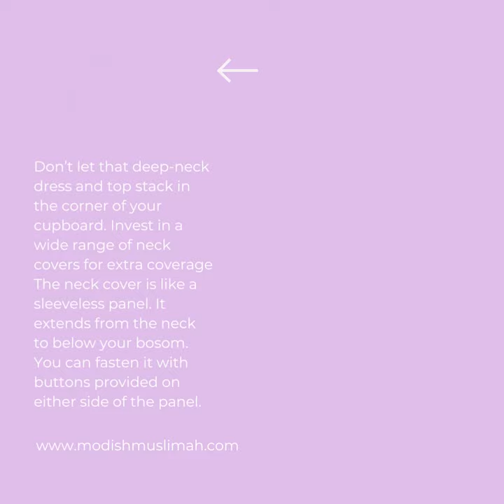How to keep your hijab in place all day long?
When you have a long day of work or traveling and you want to avoid fixing your hijab every few minutes. We have the perfect steps to do that. all you need are these hijab essentials.